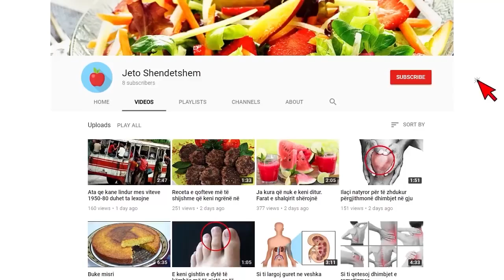Mjeku i njohur Pëllumb Pipero flet për një valë të dytë të Covid dhe jep lajmin fantastik Ju tregoj